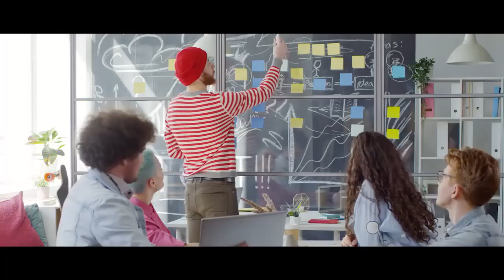Bahcesehir University - обучение в Турции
Слоган Университета Бахчешехир (BAU) - «В сердце Стамбула» подходит для этого вуза идеально, ведь главный кампус BAU находится на берегу Босфора в районе Бешикташ.
Обучение ведется на английском языке. Но есть ряд программ и на турецком языке.
Есть программы по медицине и стоматологии, программы по инженерии и бизнес-специальностям.